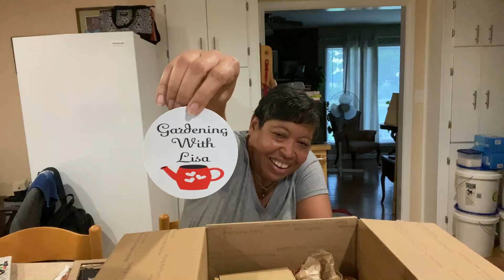Mail Call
Thank you Ms Mattie Lewis for the beautiful gifts you sent me!  I really appreciate and love them!  Much love and blessings on you from above!!